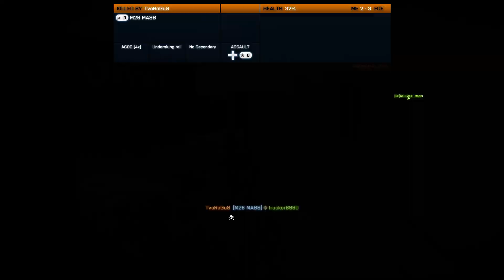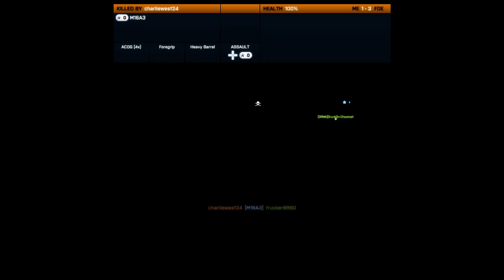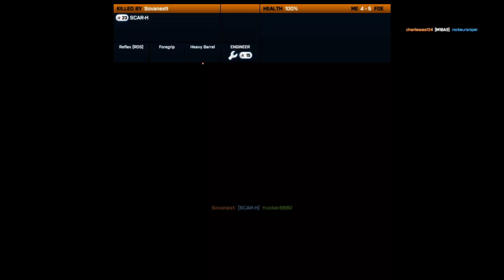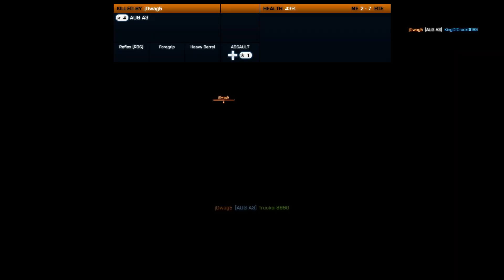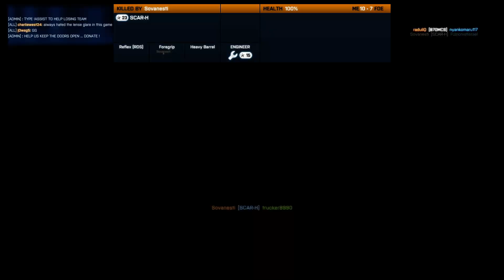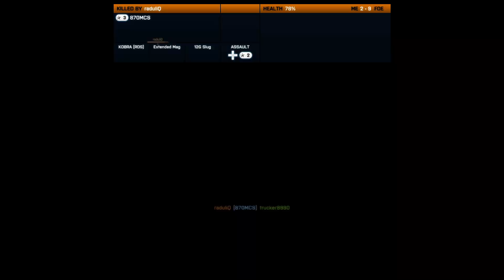Battlefield 3: Схватка команд Каналы Ноушехра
Мой ПК:
Motherboard: ASUS PRIME B460M-K
CPU: Intel Core I5-10400F 2.9 GHz Turbo 4.1 GHz
GPU: GTX 1060 6GB ASUS STRIX GAMING OC
RAM: DDR4 16 GB HyperX Fury 3200 MHz (2666MHz)
SSD 1: Kingston HyperX Fury 120 GB - Windows
SSD 2: Western Digital Green 480 GB - под Игры
HDD: Western digital 1 Tb (7200 rpm I 64 Mb)
Корпус: Gamemax StarLight W-Red
Кулер: DeepCool GAMMAXX 200T
OC: Windows 10 x64
Монитор: HP ZR2240w IPS HDMI (1920x1080 60Hz)